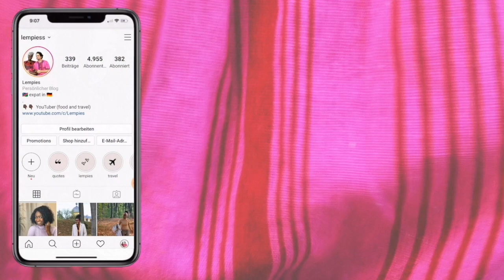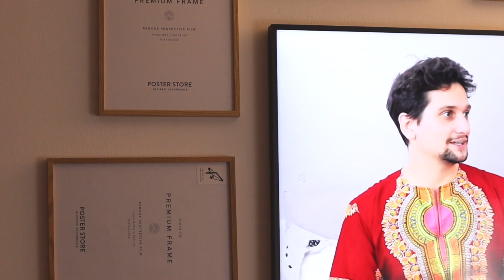BIG NEWS I HAVE BEEN HIDING FROM YOU | lempies